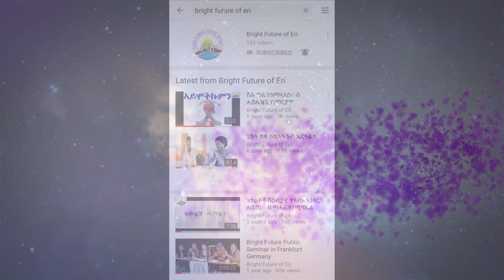ማንፈስቶ ምንቅስቃስ ንብሩህ መጻኢ ኤርትራ።17/02/2020 መጻኢና ብሩህ እዩ።